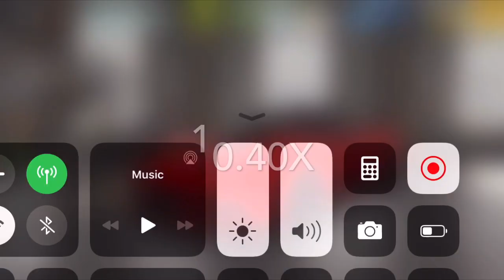CSR Racing 2 | Lotus Evora GT430 Showdown Event | Maxed Times